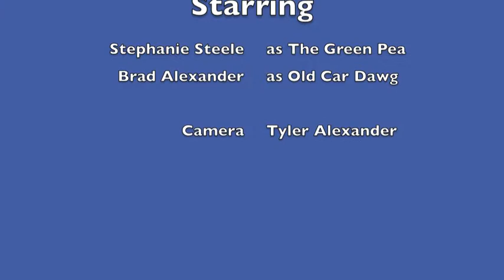Lot Damage: Part II Learnin' the Lingo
The Old Car Dawg continues his discussion with a green pea as he "tries" to teach her car-speak.  Music by "Day of Fire" I own no rights.